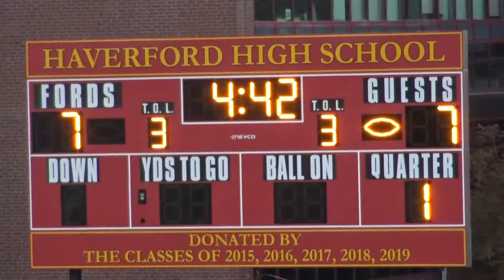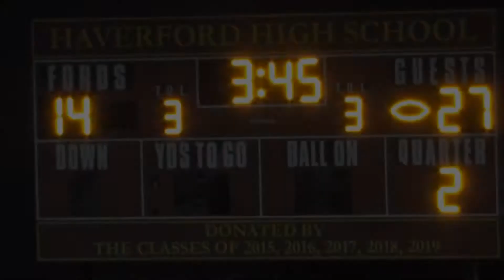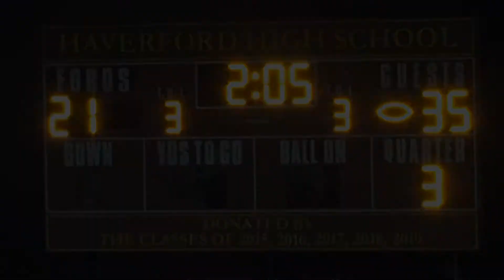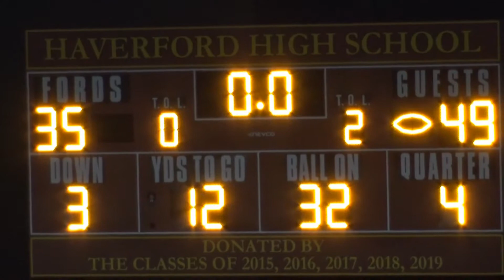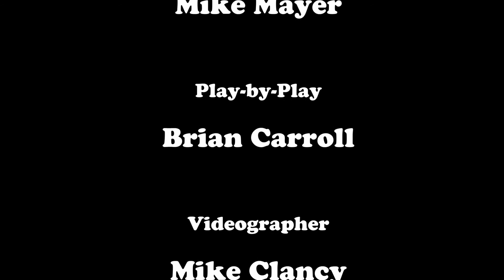Haverford Play-of-the-Game 2021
The 2-0 Strath Haven Panthers travel to Haverford to take on the 2-0 Haverford Fords in this Central League contest.